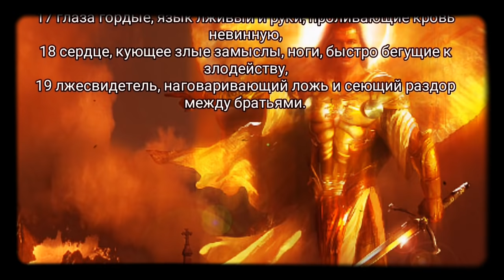Свидетельство бывшего слуги дьявола, пастор ИОАННА, 7. часть.